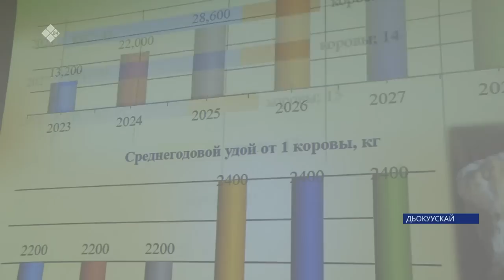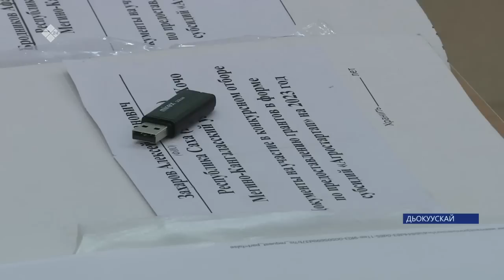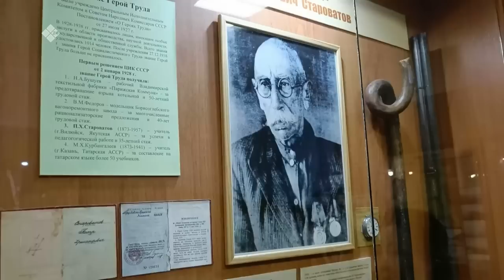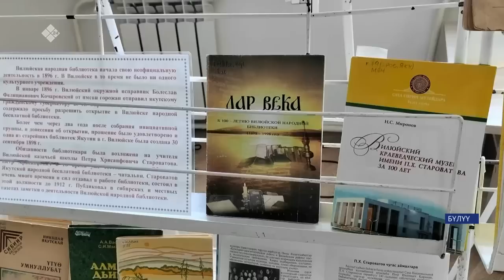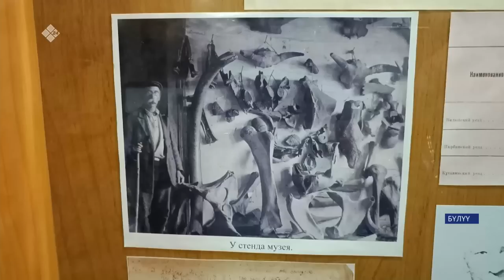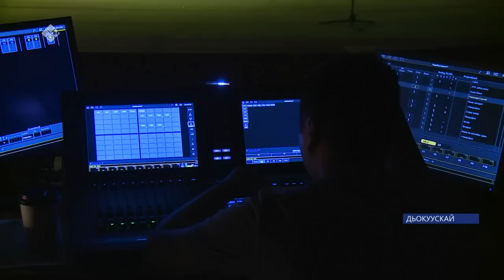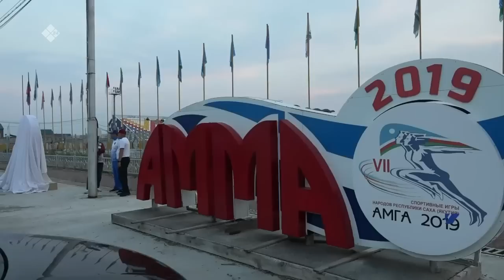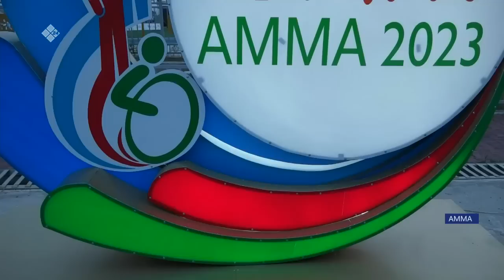«Саха сирэ» информационнай биэрии. От ыйын 12 күнэ 18:00